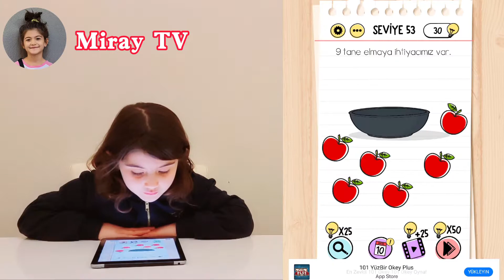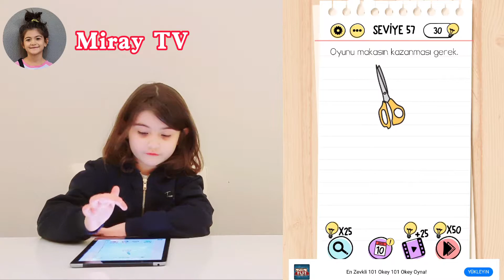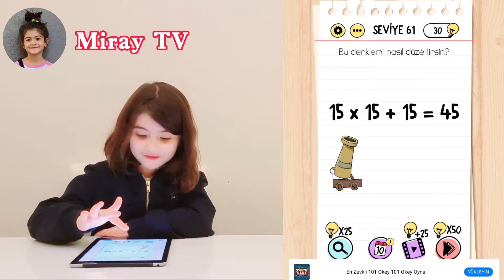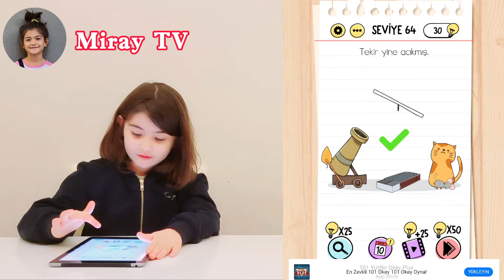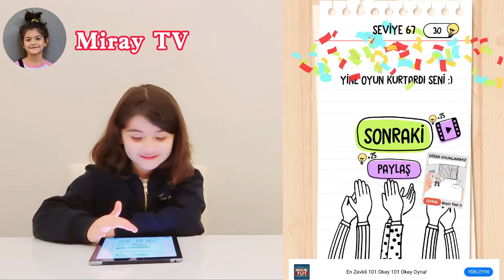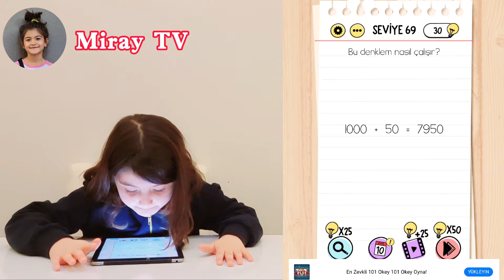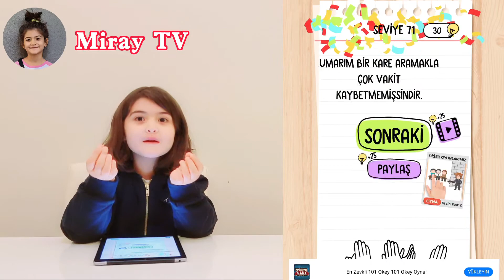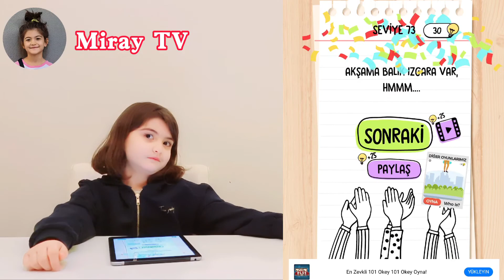Brain Test Level 51-75 Part 3 (Miray TV)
Brain Test Level 51-75 Bölümleri Oynuyoruz